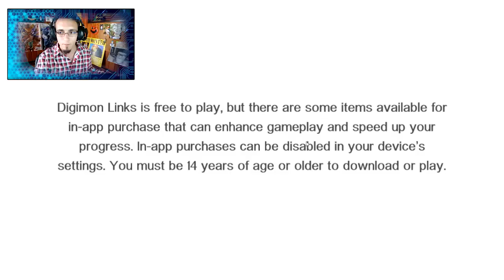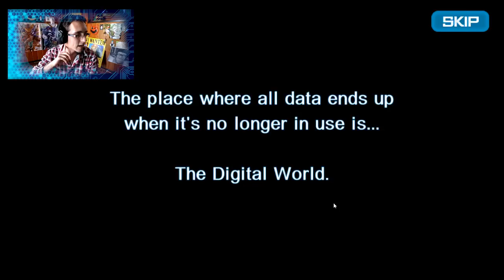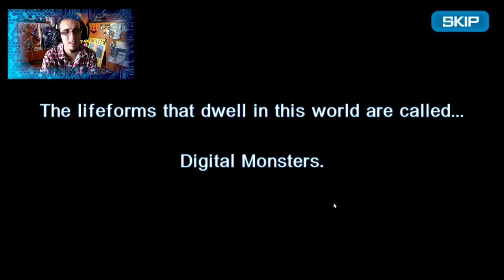SOY UN TAMER DE VERDAD!! || Digimon Links en español || Primeras impresiones